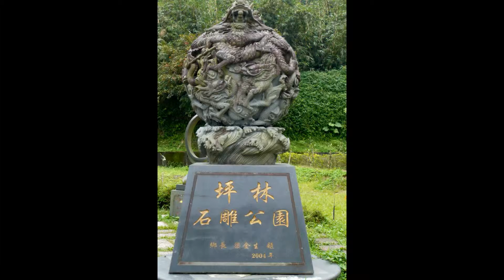坪林之旅 (2009)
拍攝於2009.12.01